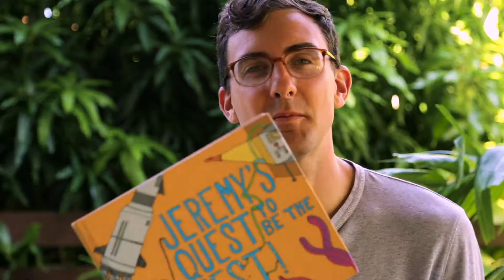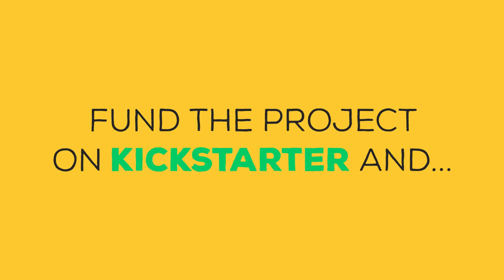Jeremy's Quest To Be the Best